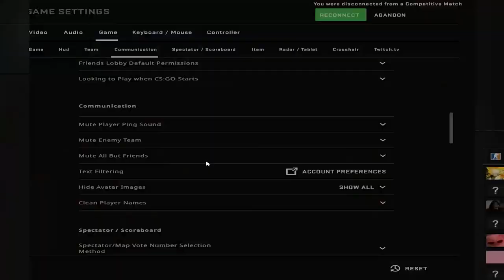нонпрайм) feat.ogshkilla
типичная катка в non prime кс :)